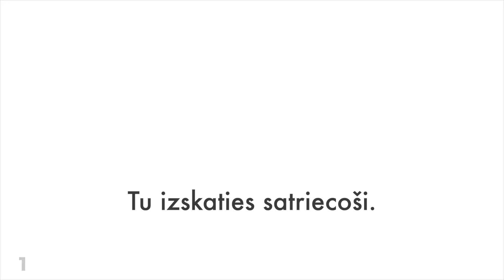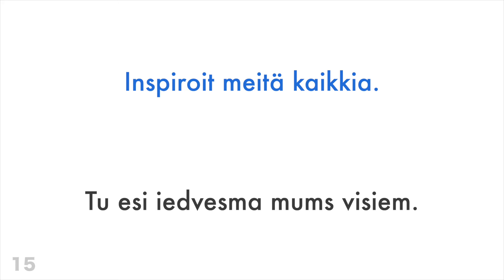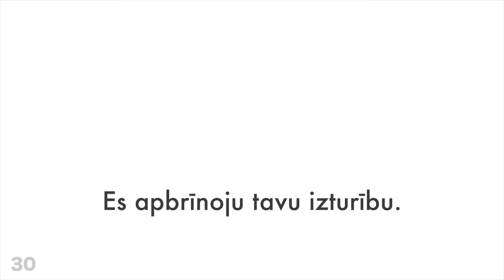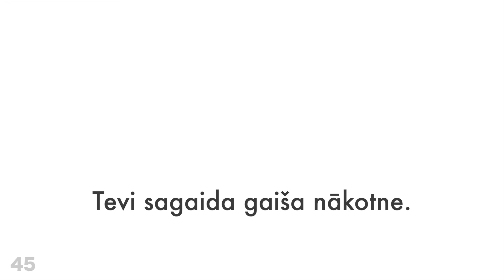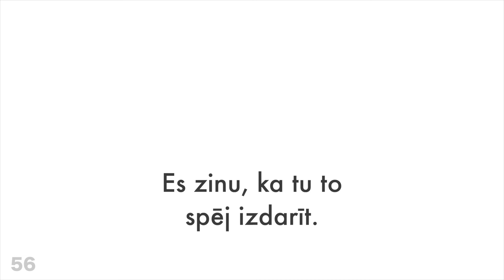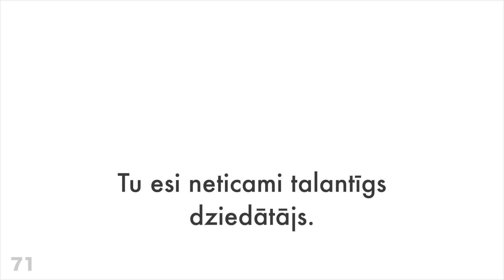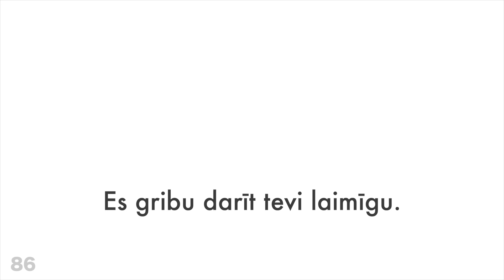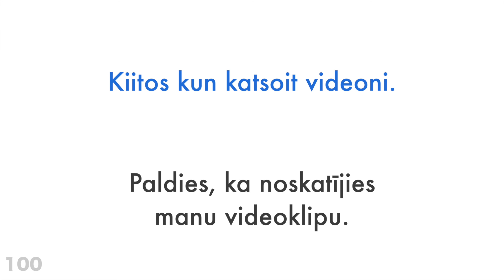100 pozitīvas frāzes + komplimenti - Somu + Latviešu - (Dzimtā valoda)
Vai vēlies uzzināt vairāk?